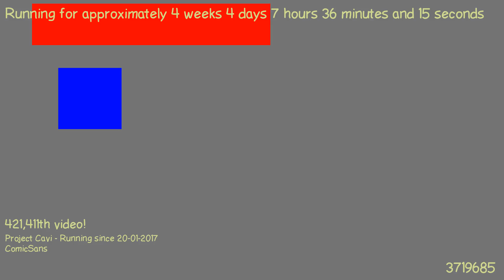1487742028 - Webdriver Cavi - H2